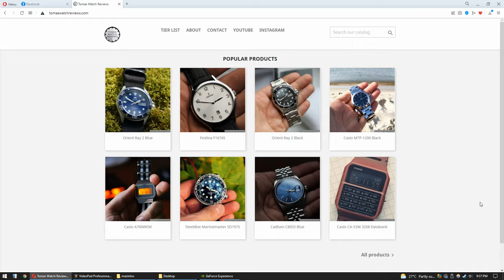Here's why you must buy one. Casio MQ24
GOD tier watch! It is simply incredible. Casio really knows how to make wonderful little watches.

My wrist size is 16,5 ~ 17cm (6.5in ~ 6.7in)

Two fluffy reasons why you see cat hair in the video

Tried many watches. Have many watches as well - because I do watch reviews on youtube. Yet this little peace of plastic is my favorite watch. Can't even explain properly.. One of those things that you have to try to understand. It is so humble and cute. I love this simple and unobtrusive design. I don't feel it on the wrist. And the dial looks very sharp. It feels like a rubber band on the hand, that happens to have a watch on it. And yet it is so lovely. And it cost the same as a cinema ticket with popcorns for me..